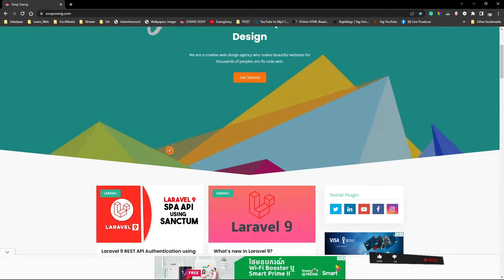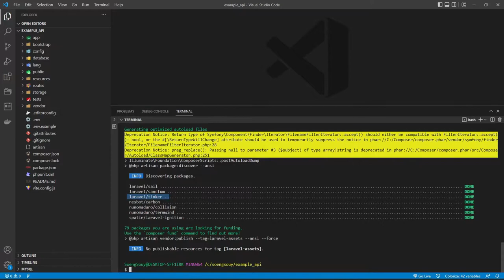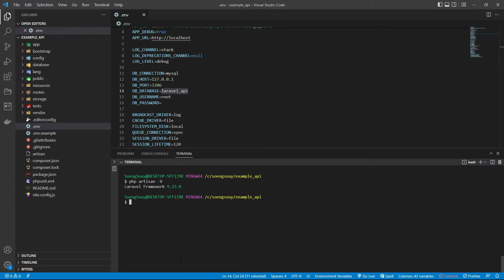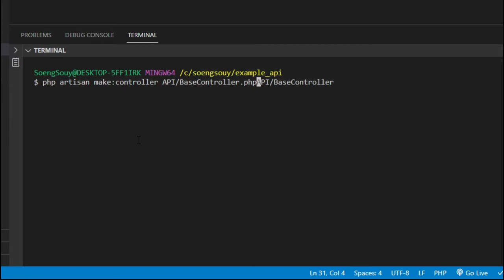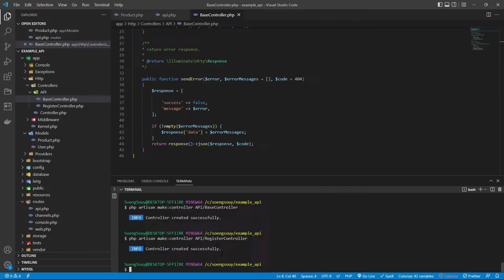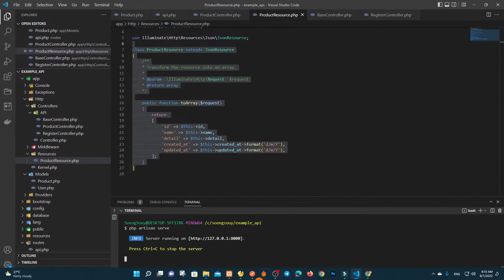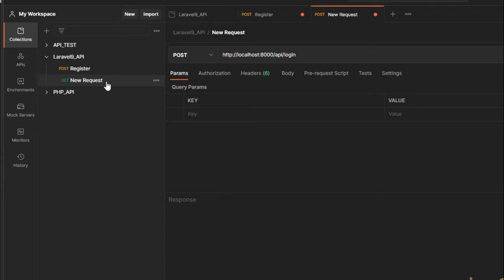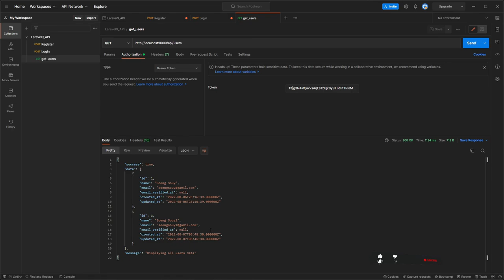Laravel 9 REST API Authentication using Sanctum Postman | Login and Register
StarCode Kh :) Laravel 9 REST API Authentication using Sanctum Postman | Login and Register
Follow Soeng Souy on:
Enjoying the content?